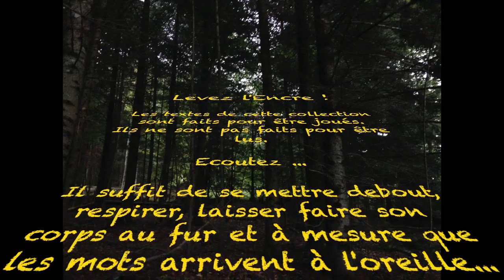8 Poèmes à Jouer : 6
Collection : 8 poèmes à jouer.
Une façon de recevoir différemment la poésie.
L'auditeur écoute le texte en laissant son corps suivre les mots, vers, les rimes...

Poème n° 6

Je suis sur le chemin

les pieds sur la terre
la tête dans le vent
mes yeux cherchent

sur ce petit chemin
une pierre, un caillou

un diamant, un bijou
une goutte d'or
un morceau de trésor
Je voudrais l'offrir à...
Oh ! Là ! Sous cette feuille
il y a quelque chose qui brille...
Attention !
 C'est peut-être un serpent !

Un bâton !
 Ce sera plus prudent !
Je prends un bâton

et soulève la feuille :
un petit coeur en argent
scintille de mille feux...

Dans ma main le bâton bouge :
c'est un serpent qui dormait

et se réveille : je le repose sur l'herbe rouge

Tant pis pour mon petit trésor !
Je me mets à courir très fort !

Auteur : Fausto Olivares
Textes et musiques originales
Voix : Timothée Olivares

Prod : Levez l'Encre !